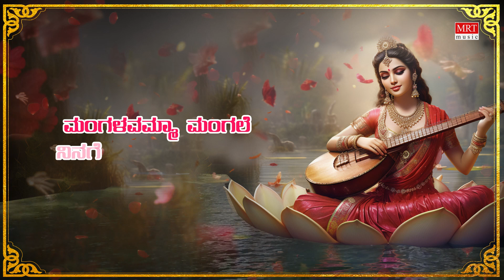ಮಂಗಳವಮ್ಮಾ ಮಂಗಲೆ - Lyrical video | S.Janaki | Astalakshmi Ganasudha | Kannada Bhakti Geethegalu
MRT Music Bhakthi Sagara Presents: Mangalavamma Mangale "Astalakshmi Ganasudha" Lyrical video. Sung By : S. Janaki. Music Composed By : L. Krishnan. Lyrics By : R.N. Jayagopal. Kannada Bhakthi Geethegalu.

Song Name : Mangalavamma
Programe Name : Astalakshmi Ganasudha
Singer Name : S. Janaki
Music Director : L. Krishnan
Lyricist Name : R.N. Jayagopal
Music Label : MRT Music